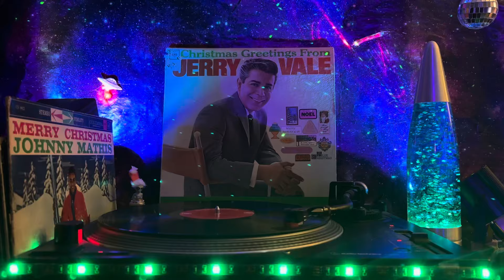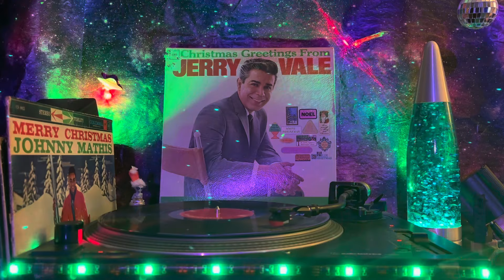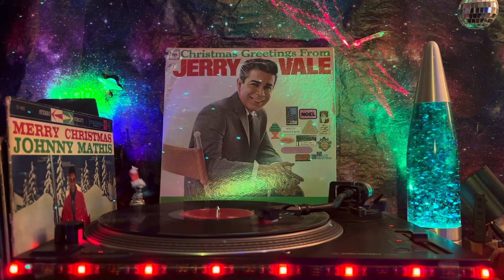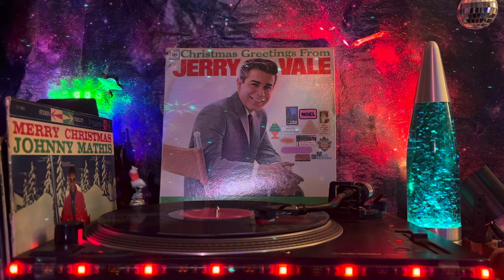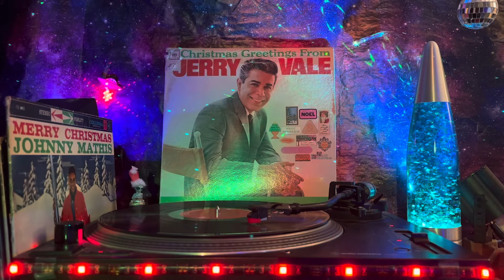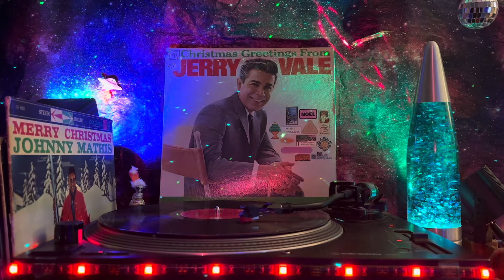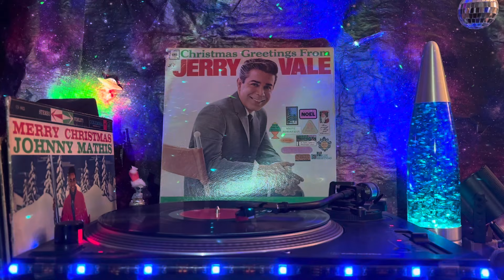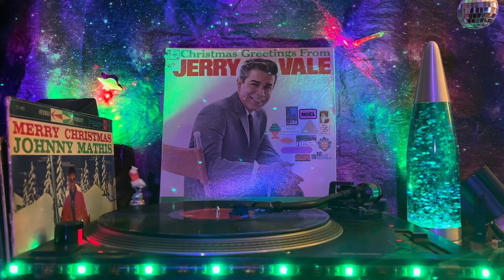Jerry Vale (Christmas Greetings From Jerry Vale) - Side 2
B1  Oh Holy Night
B2  The First Noel
B3  Oh Come All Ye Faithful
B4  It Came Upon The Midnight Clear
B5  O Little Town Of Bethlehem
B6  Silent Night, Holy Night